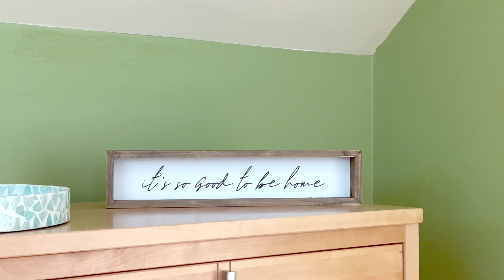286 High Point Terrace, New Elm, NS